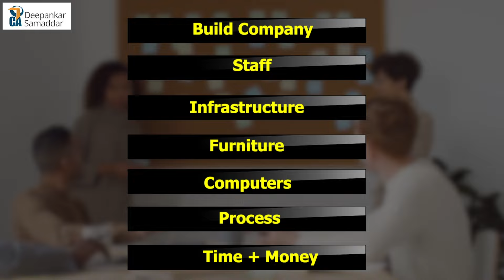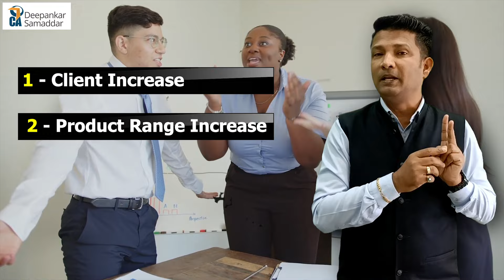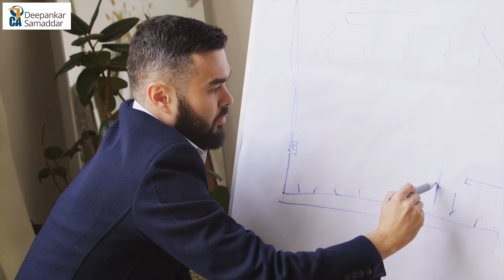Business and Job Success | Mantra to Follow in 2024 | CA.Deepankar Samaddar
Paid Consultancy appointment @ 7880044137 during 10.30 AM to 6 PM Working Days

during working hours 10.30 am to 6 pm Monday to Saturday Working Days for any help , Registration , Consultancy , Training & Business Coaching